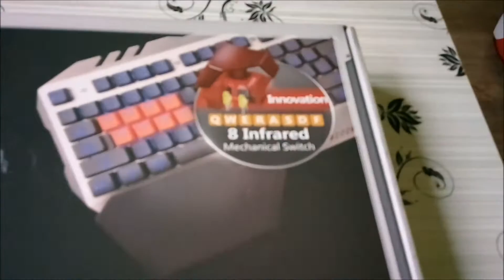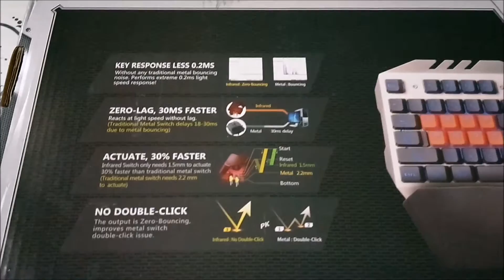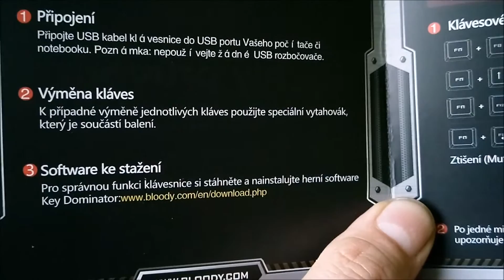unboxing klávesnice A4 TECH B 418